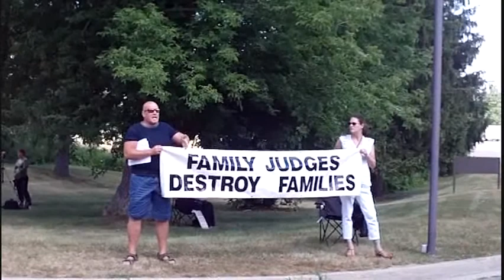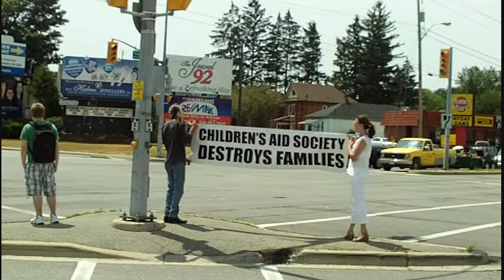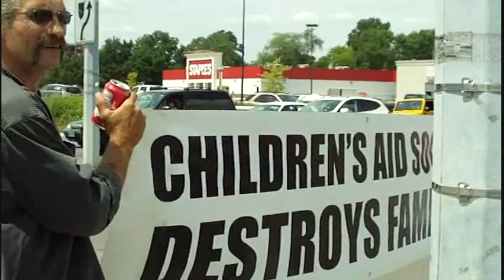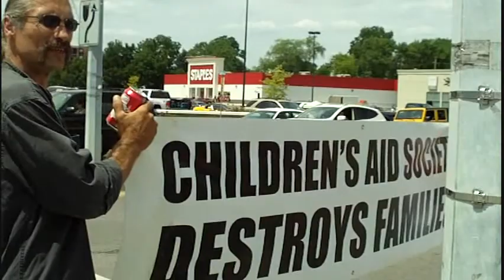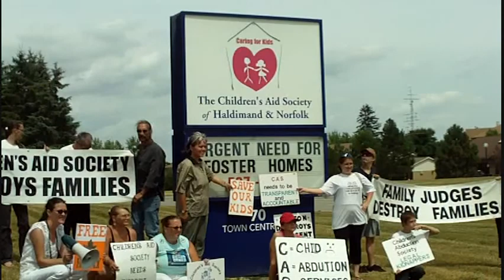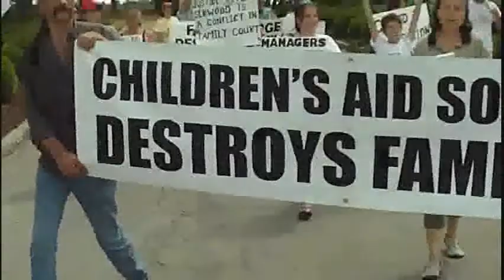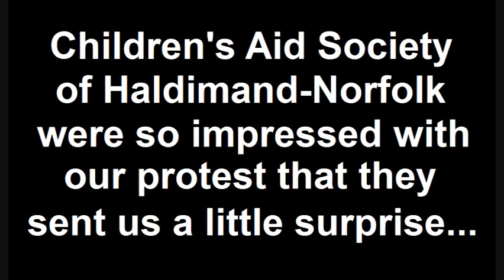Rally for public accountability - July 27, 2011 - Short Version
★The Video is copyrighted material of CAS ONTARIO 2011©

Rally for public accountability in Simcoe, Ontario was held on July 27, 2011. It started at the Simcoe court house and then was taken to the streets at the corner of highways 3 and 24. Towards the end of the day the advocates decided it might be a nice time to visit the Haldimand-Norfolk CAS and in return for all the hard work done by these advocates a surprise was given to them by CAS.